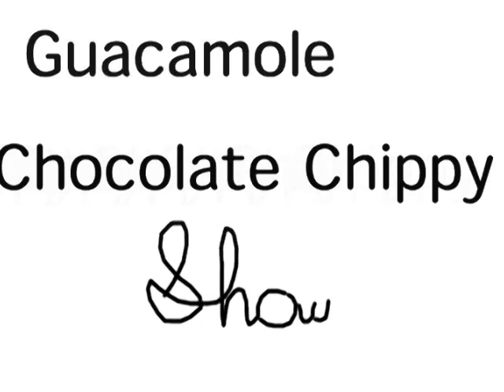Guacamole Chocolate Chippy Show! Episode: 1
In this episode, a girl licks a paper bag, a paper bag blows up, and salad fingers is dancing!

Paper Bag Person - Jessica
Licker - Jordyn
Crazy Lady - Lexi

Video Production, Directing, and 'some' music composing - Sam (waffleboy5787)

I DO NOT OWN:
Salad Fingers Head
Explosion
Windows 98 Sound
Electric Sound
Animal Crossing Music
and others